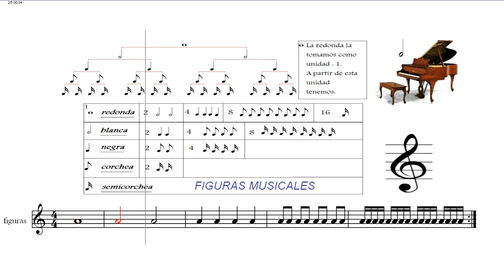fIGURAS MUSICALES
Figuras